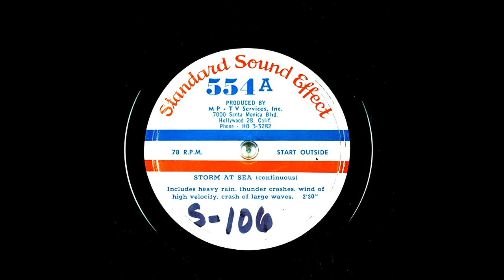Archival Storm At Sea Sound Effect From Standard Sound Effect (9K Subscribers Special)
(continuous); Includes heavy rain, thunder crashes, wind of high velocity, crash of large waves.

Matrix number: A-22320-R
Catalog number: 554A
Other IDs from the record include: 554-A